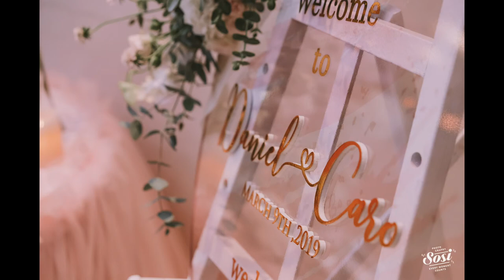婚禮紀錄 | WEDDING 台北萬豪酒店 Taipei Marriott Hotel 雙儀式 晚宴 婚攝｜SOSI婚紗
婚禮攝影：邱子柔 sosi JC
婚攝協助：楊逸軒 sosi SAM / 施亦昀 sosi RAY
婚紗禮服：香檳蕾絲、吉兒手工婚紗
婚禮婚鞋：Manolo Blahnik
新郎西服：老爺西服
婚禮捧花佈置：ILYNN WEDDING
婚禮喜餅：OOH LA LOVE
婚禮攝影：UNIK獨有視覺
婚禮主持：DORA
新秘造型：Hesterchu.makeup & hair studio